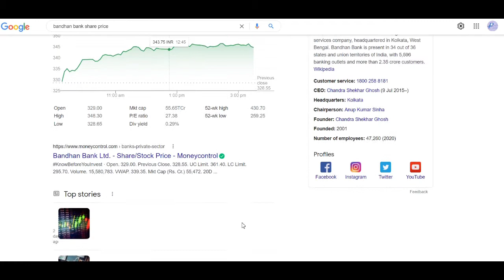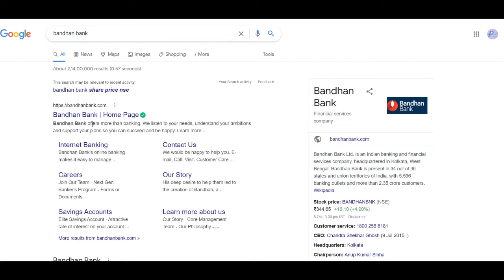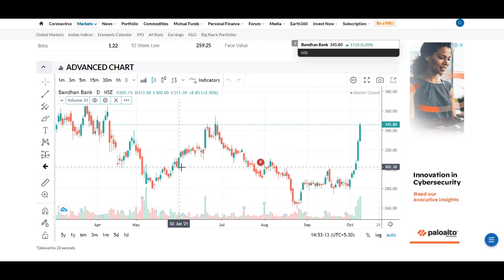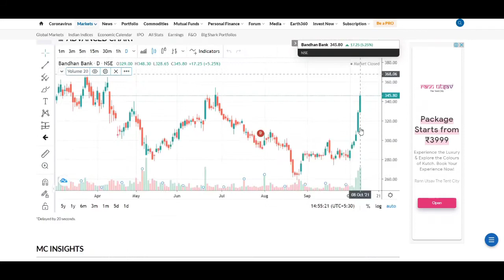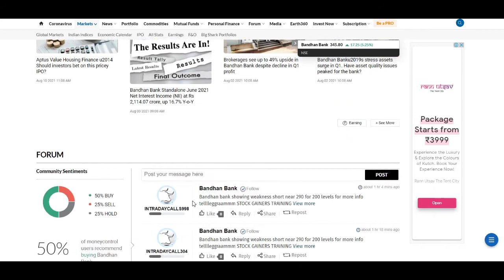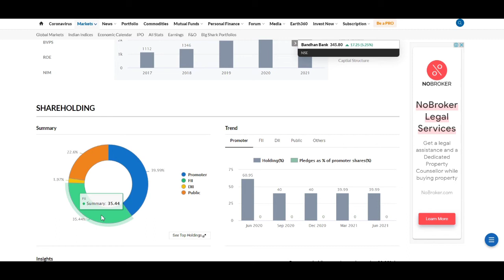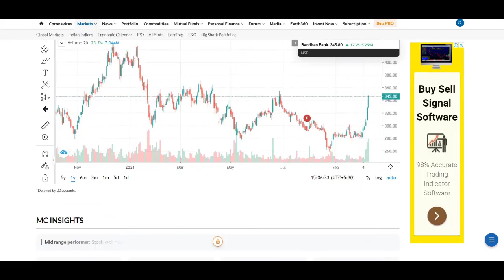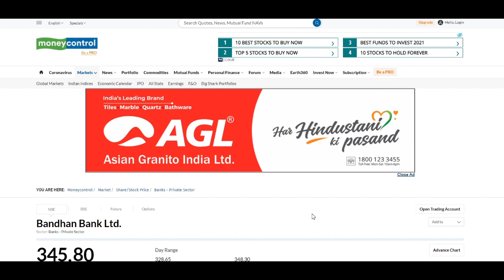Bandhan Bank Share Profit Booking.....💵 | Full Analysis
Bandhan Bank | Bandhan Bank Share Review | Bandhan Bank Profit Booking |

bandhan bank share prediction tomorrow,
bandhan bank share price news,
bandhan bank share price latest news,
bandhan bank share prediction,
bandhan bank share q3 result,
why bandhan bank share rise today,
bandhan bank share tomorrow,
bandhan bank share update,
why bandhan bank share falling